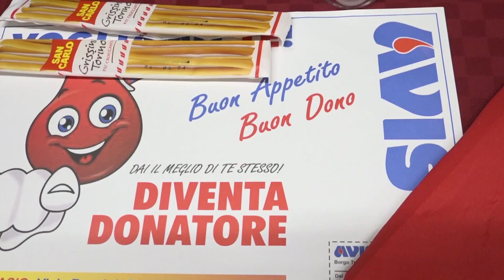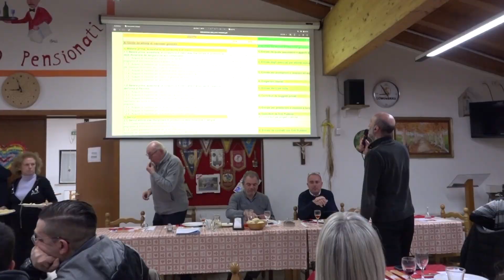Assemblea Annuale AVIS Comunale di Vigasio